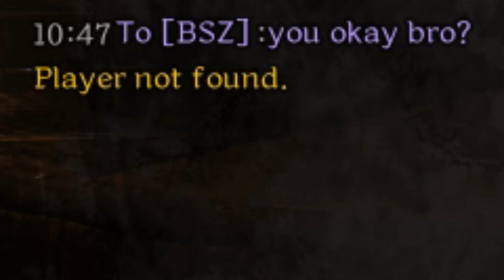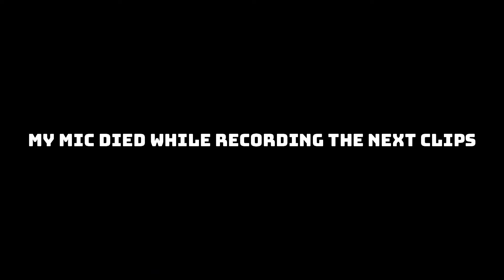How to farm BIS with a 200g kit in Dark and Darker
Ironmace announced that Dark and Darker is wiping on September 6, 2024, and everyone started running the BIS they've been hoarding. But you don't need BIS to steal their BIS; all you need is a couple epic windlass crossbows, which will run you roughly 200g from the marketplace. So get your windlasses while they're hot and head to the eagle's nest in the goblin caves for some free loot.

Play Dark and Darker for free on Steam, Epic Game Store,

Chapters:
00:00 The spot
00:28 Juicers get juiced
06:25 Crouching around the dungeon
07:04 Friendly encounter
08:17 Free cobalt
09:17 Two guys one centipede
09:52 DON'T LEAVE ME
10:57 They disconnected me
13:18 Sending rangers to heaven
15:06 Bonus clip (StankELanky)